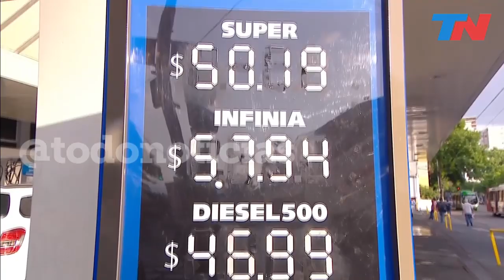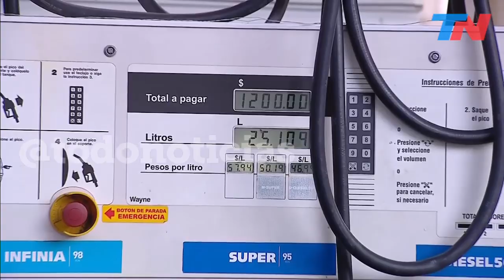Precios inflamables: se "descongelaron" los precios de los combustibles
Terminó el congelamiento y las naftas subieron un 5%. No sería el último incremento del año ya que desde el sector aseguran que el precio de los combustibles está rezagado en más de un 10%. Se esperan dos aumentos más antes de fin de año.